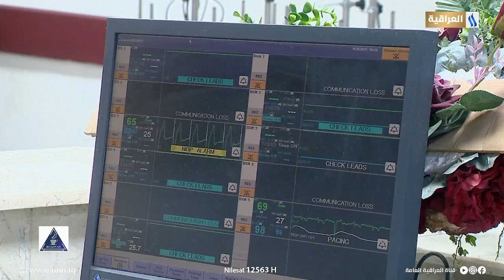اليوم العالمي للصحة النفسية | تقرير | رسل علي